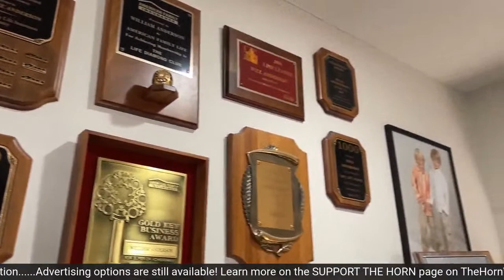Boys Hockey: White Bear Lake vs. Mounds View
In-arena rivals clash in this Suburban East Conference collision as the 1-0 White Bear Lake Bears battle the 0-1-1 Mounds View Mustangs!